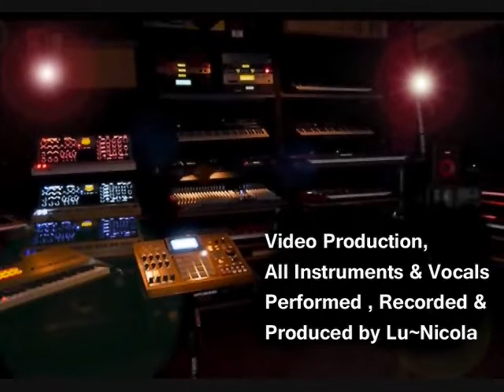The Bus Is Waiting © 1995,Lu~Nicola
An original inspirational piece.               .

Words & Music © 1995,Lu~Nicola.All Rights Reserved.

Video production and all the instruments and all the vocals were composed,arranged,performed,recorded,and produced by Lu~Nicola

If you think the bus is late
The driver is waiting for you
Because the ticket has been paid
And a seat is waiting for you

Its giving you time to decide
Because the bus may arrive

A seat is waiting for you

Dont take your time
Dont hesitate
Beacause the ticket has been paid
And your seat is waiting for you.